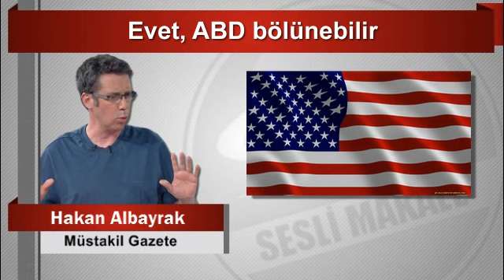Hakan Albayrak Evet, ABD bölünebilir